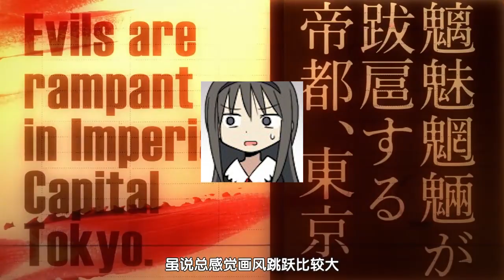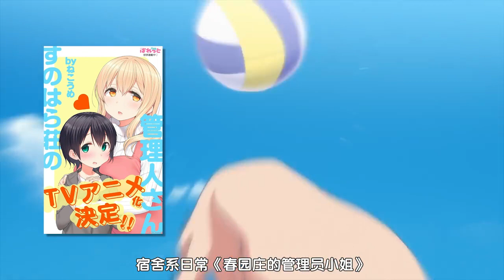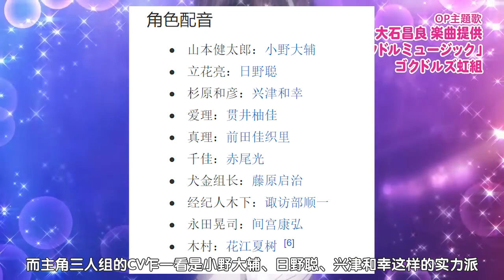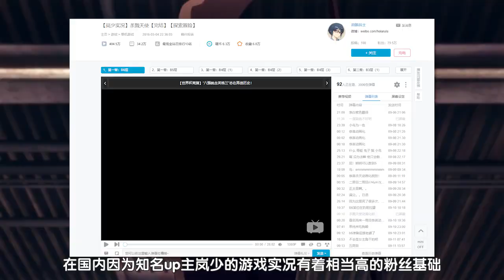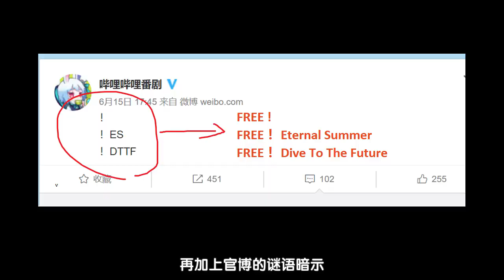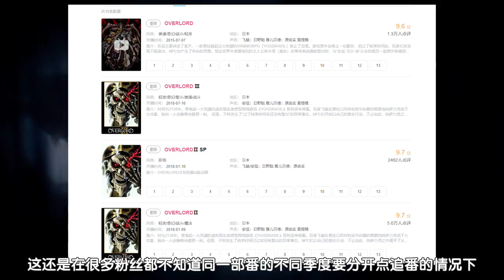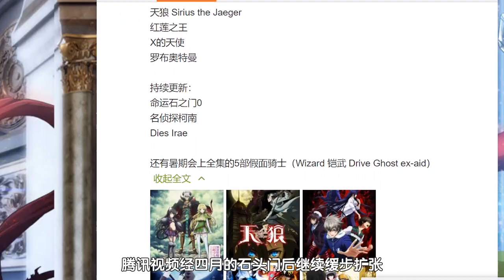【泛式/新番導視】暑假最值得期待的10部動畫！不怕打臉！(輕點)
根據開播前的情報，預測暑假最值得期待的十部動畫！

このチャンネルでは、 主にアニメ、マンガ、ゲームの推奨や評価などしております。本チャンネル管理者は、本チャンネルにて推奨・評価する画像・音楽データ等（著作物）が作成者（著作権者）のものであることを認め深く尊重しており、侵害する気は一切ございません。